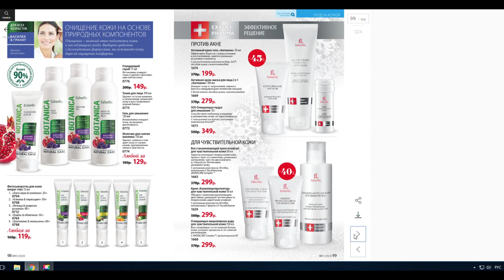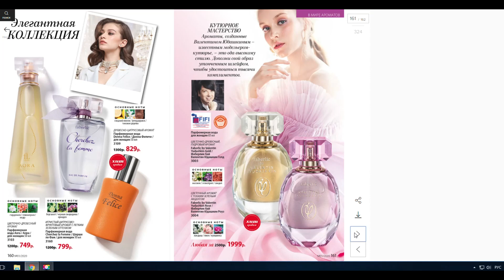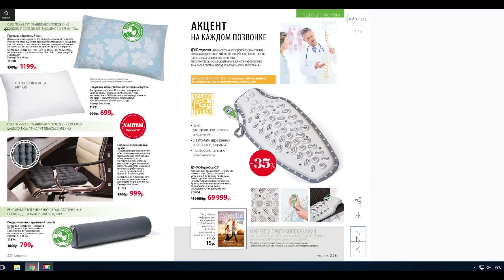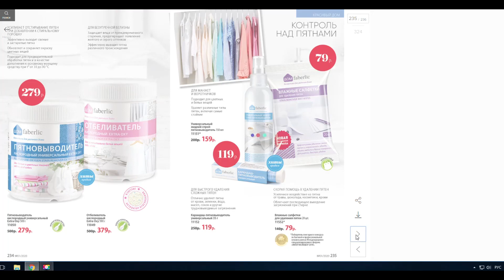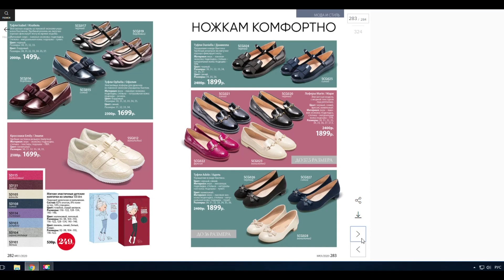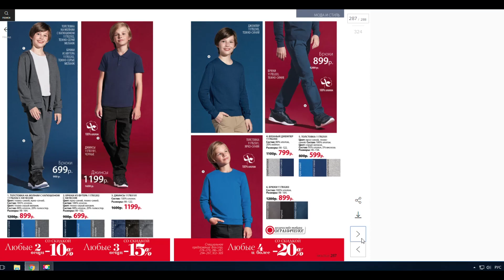НОВЫЙ КАТАЛОГ ФАБЕРЛИК 1/2020